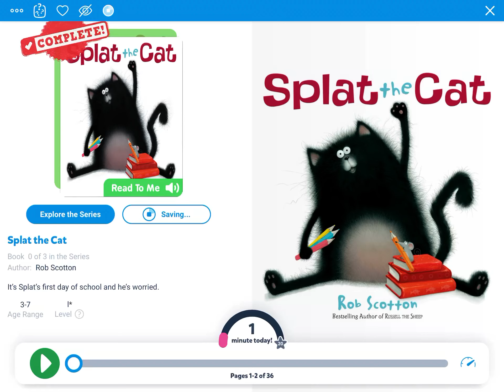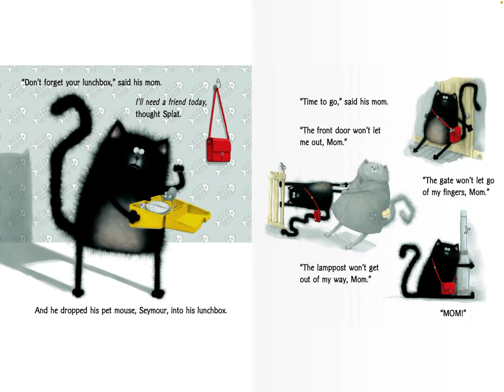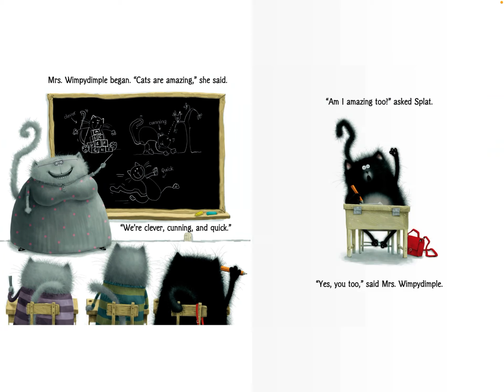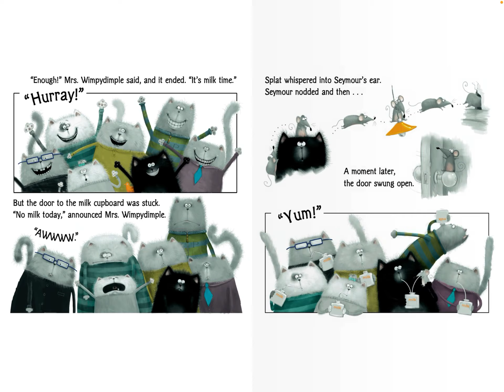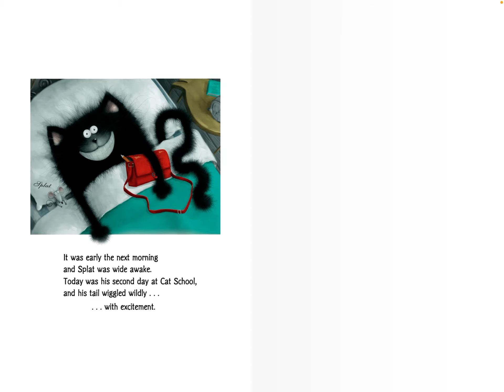Splat the cat